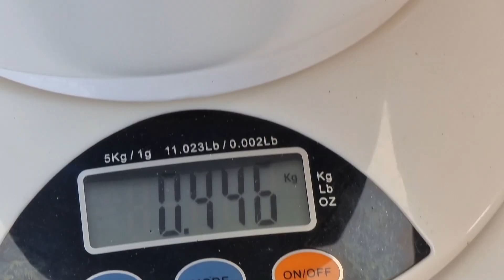Raccogliamo il tartufo estivo di Biccari e trasformiamolo in burro Tartufato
Andiamo a Raccogliere lo Scorzone estivo di Biccari e trasformiamolo insieme.
Il Burro al Tartufo nero estivo. Una conserva per "affrontare" la stagione invernale in tutta tranquillità.
Il comune di Biccari sorge su un poggio del Subappennino dauno a 450 metri di altitudine. Il territorio comunale si estende a sud-ovest fino al monte Cornacchia (che con i suoi 1.151 m s.l.m. è la vetta più alta della Puglia) e a nord-est fino alla piana del Tavoliere. Nel settore montano vi sono le sorgenti del torrente Vulgano e il lago Pescara. In basso, fra i 200 e i 400 metri di altitudine, si estende invece una pianura ondulata che è parte integrante del Tavoliere delle Puglie. L'intero territorio comunale, lambito dai torrenti Salsola a nord-ovest e Lorenzo (affluente del Celone) a sud-est, è attraversato dal torrente Vulgano, affluente della Salsola.
Proprio qui tra il cielo ed i boschi più alti di Puglia nascono spontaneamente sotto le querce secolari nascono e crescono questi miracoli della natura, questi funghi "puzzolenti" dal sapore irresistibile. Adoro questo prodotto e oggi dopo aver fatto la raccolta con Francesco , Tony e i loro fantastici segugi ; li adoro ancor piu...
qualche link:
 @Francesco Panniello
una breve biografia:
il mio canale tratta di cucina, ricette e tecniche di cottura vecchie e nuove. sono amante delle conserve quali asparagi, funghi, carciofi, lampascioni, pomodori e altri ortaggi. I miei video parleranno di pizza, pane, focacce. pasta fresca e carne.
Sono Francesco Panniello Chef di cucina e perito chimico, opero da circa 20 anni nel campo della ristorazione. Ho gestito insieme a mia moglie Rosa per anni il ristorante di famiglia nel centro storico di Foggia , nel Tavoliere delle Puglie; La Botte Bistrot. Un caratteristico locale con la porta d'ingresso a forma di botte. Ho una grande esperienza nel mondo della ristorazione collettiva, catering e banqueting.
Oggi mi occupo di:
start-up aziendali ristorative e gastronomiche;
Dalla visione dell'investitore che vuole realizzare la propria attività mi prendo cura a partine dalla stesura del menù fino ad arrivare alla formazione del personale;
consulenze in campo agroindustriale
Progetto in base alle necessità del tecnologo alimentare  ricette originali per: conserve sughi preparati alimentari e semi lavorati;
show cooking e demo -+-
Sono il punto di riferimento per due grosse aziende Italiane che producono strumenti professionali per la ristorazione per le quali faccio dimostrazioni pre e post vendita; collaboro attivamente con un'azienda foggiana di arredi e rivendita di strumentazioni professionali per la ristorazione
Viaggiate tanto assaggiate tutto ciò che è commestibile senza pregiudizi solo in questo modo  potrete avere piena padronanza degli ingredienti e cucinerete senza pregiudizi e con piena padronanza. Sperimentate confrontatevi cucinare vuol dire amare